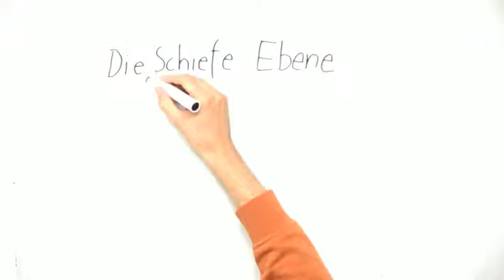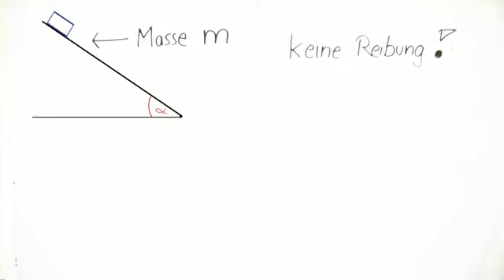Die Hangabtriebskraft | Physik | Mechanik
Platziert man ein Objekt auf einer (reibungslosen) schiefen Ebene, so wirkt die Hangabtriebskraft darauf. Diese setzt sich jedoch im Grunde nur aus der Gewichtskraft und der Normalkraft zusammen. Da diese nicht parallel verlaufen ist die Addition dieser Kräfte nicht so trivial. Ich will euch in diesem Video erklären wie man solche Kräftezerlegungen und -vereinigungen durchführt und die schiefe Ebene berechnen kann!

Dieses Video gehört zu: Physik | Mechanik | Kraftwandler